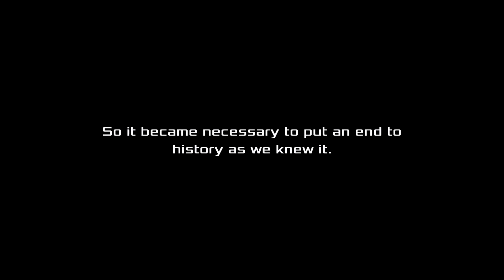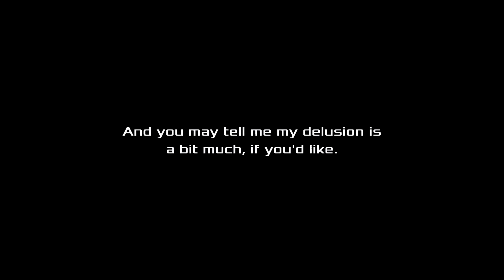Akiba's Beats part 57. The final boss the DAB?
Through this playthrough we've been through a lot let's see how this story ends, but to get the true ending I need too do all the sub events!